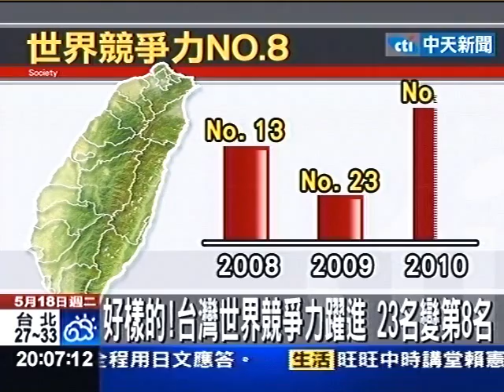好樣的！台灣世界競爭力躍進 23名變第8名